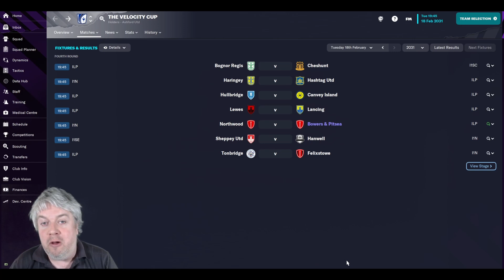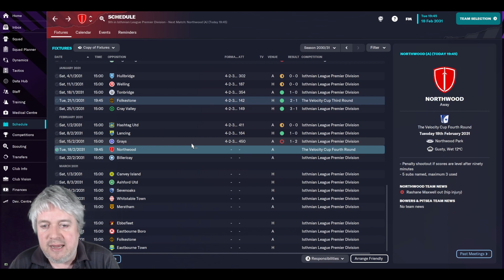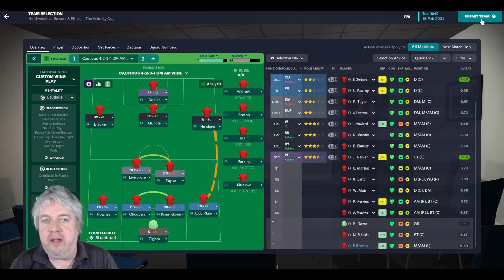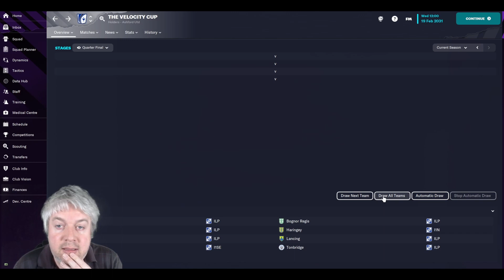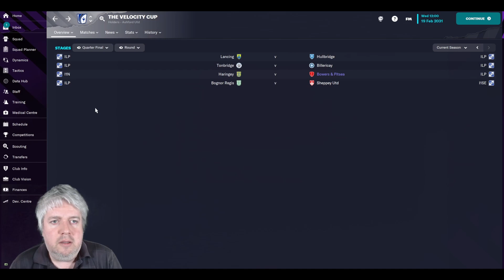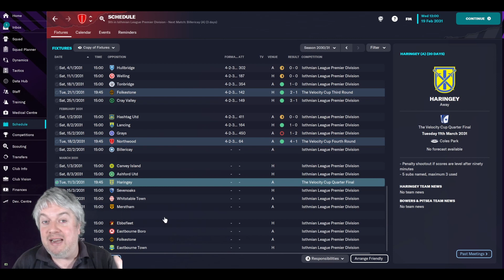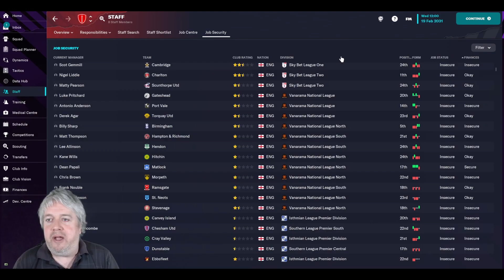The ABC Journeyman - Change Of Focus - Football Manager 2023 - Club 4 Episode 13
Welcome to my main save on the channel for FM23. This is the ABC Journeyman, a journey across England. We will be using the Level 10 database for this save and we have a special set of rules. Club number 4 is BOWERS & PITSEA

Although we've done okay, the league seems out of reach. As such we've changed focus and have a chance to win the Velocity Cup. We are in the last 16 and face lower league side Northwood.